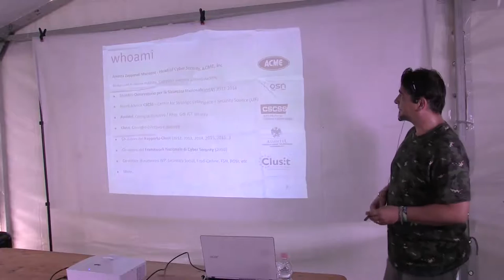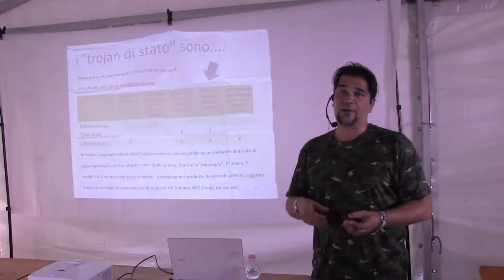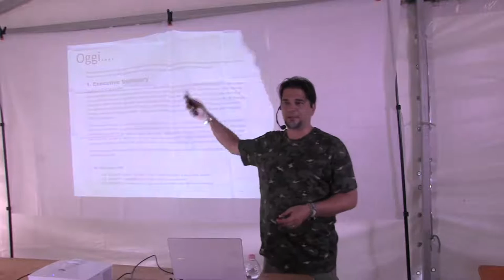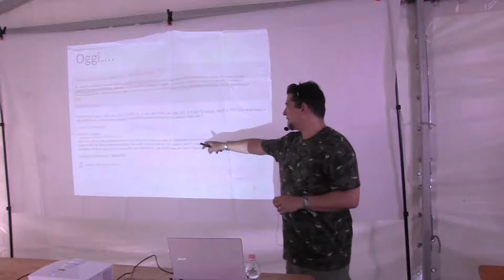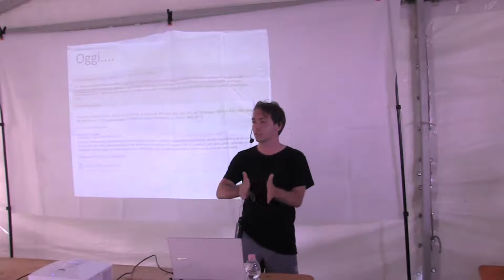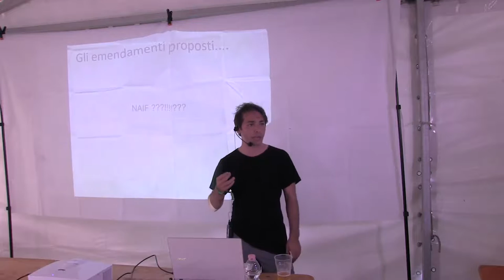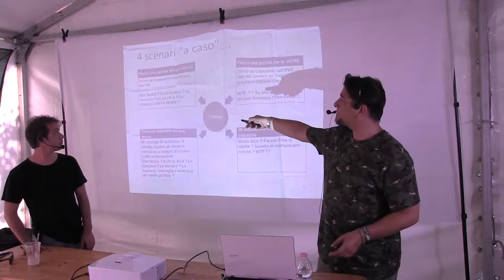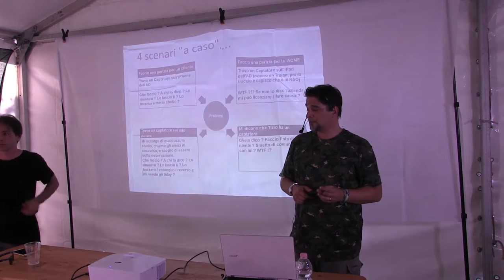State Sponsored Trojan Many innovations = many problems -Andrea Zapparoli Manzoni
We'll see how the new Italian legislation on State-Sponsored Trojan shed light on some problems, posed new questions, answered a series of things.. while we assist to the industrial shift from an handcrafted phase to an industrial phase. And the demand grows exponentially. What could possibly go wrong?